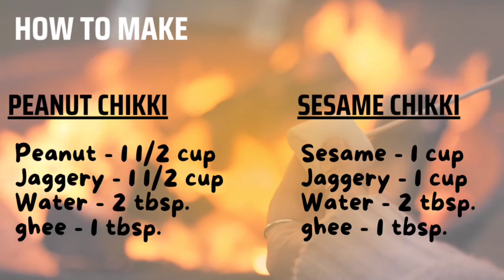Chikki Recipe| Peanut/Moong Fali Chikki | Sesame Chikki/Til Chikki | Gajak Recipe| चिक्की/गजक रेसिपी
PEANUT CHIKKI RECIPE
INGREDIENTS:)

SESAME CHIKKI RECIPE
INGREDIENTS:)

chikki recipe
peanut chikki
til ki chikki
peanut chikki recipe
peanut chikki recipe with jaggery
til chikki recipe
peanut bar
Moongfali ki chikki recipe
Sesame chikki recipe
homemade gajak recipe
gajak recipe in hindi
til gajak recipe in hindi
Gajak kaise banate hain
til ki gajak kaise banate hain
gajak banane ka tarika
easy recipes
winter recipes
Lohri special recipe
lohri special
Lohri recipes
easy lohri recipes
Lohri 2023
happy lohri 2023